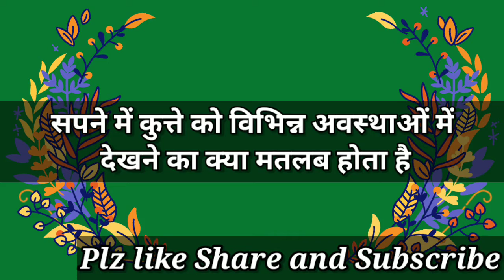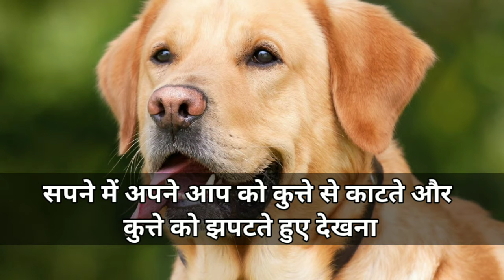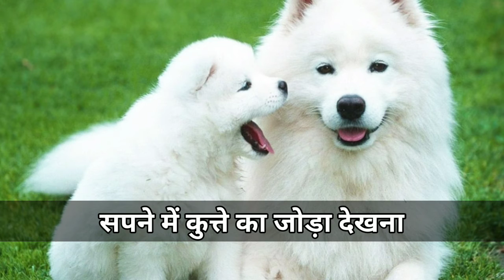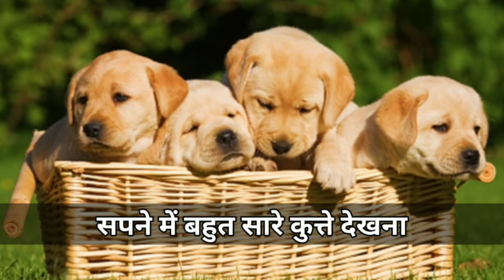सपने में कुत्ते को विभिन्न अवस्थाओं में देखने का मतलब । Dog Dream Interpretation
सपने में कुत्ते को विभिन्न अवस्थाओं में देखने का क्या मतलब होता है।

अशुभ सपनों के प्रभाव को नष्ट करने के उपाय